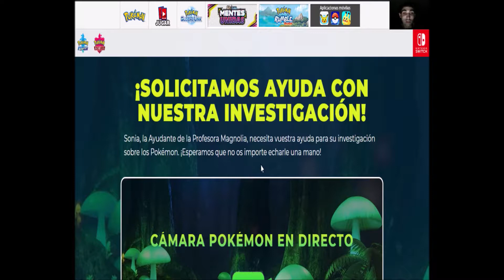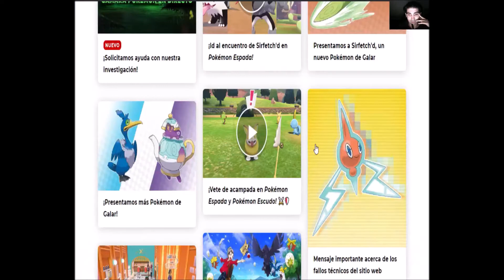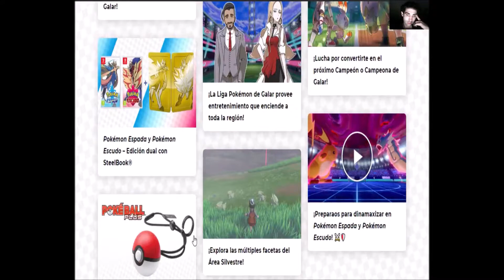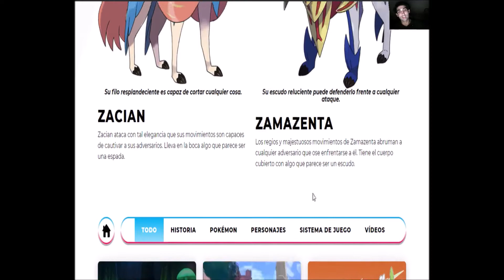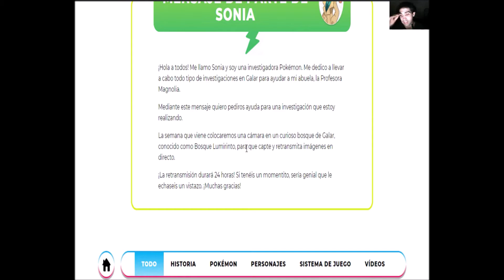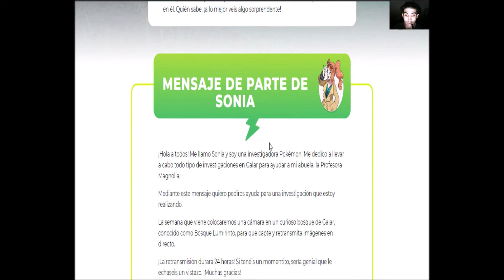¡A PARTIR DE LAS 15:00 (HORA PENINSULAR) DEL VIERNES 4 DE OCTUBRE!